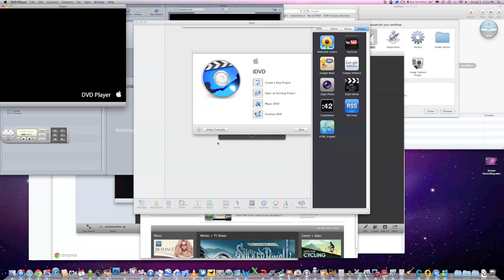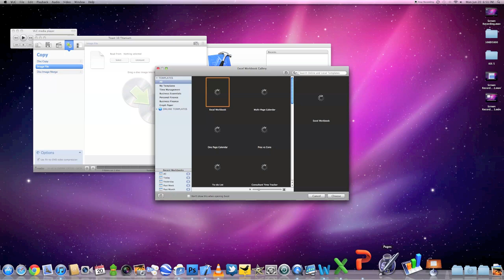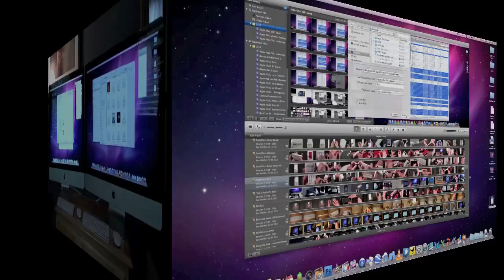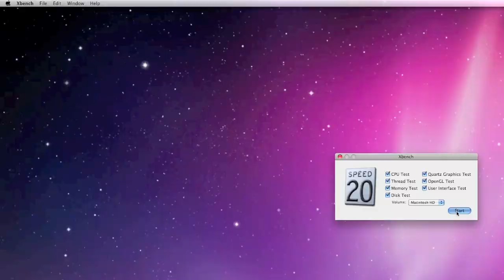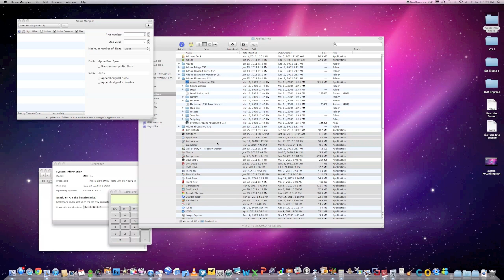Apple 27" iMac with SSD (Mid-2011) : Speed Tests & Benchmarks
Specs (Mid-2011) 27" iMac
CPU: Intel i7 3.4GHZ
RAM: 16GB
Graphics: AMD Radeon 6970M 2GB
Storage: 256GB SSD + 2TB HDD

Follow me on Ping: MichaelKukielka
Follow me on GameCenter: DetroitBORG